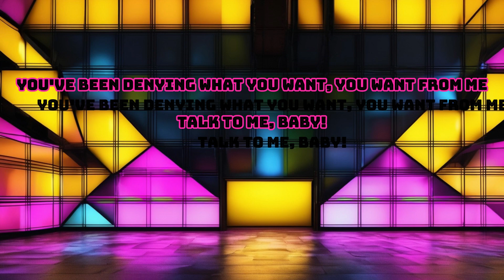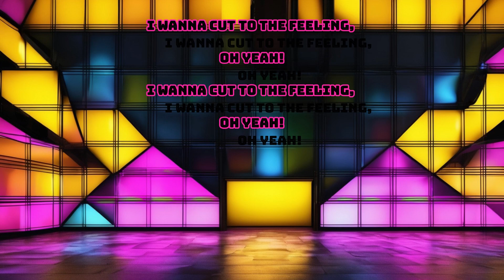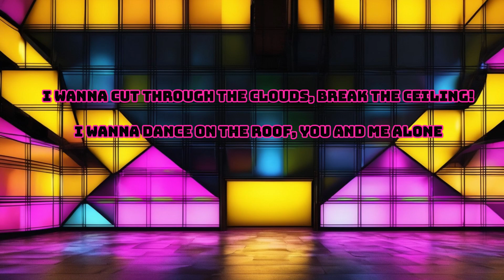Carly Rae Jepsen - Cut To The Feeling [Pop Goes Punk SoundSwapSaga Remake]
*** Reuploading because the audio was scuffed on the original and I have gotten way better at mastering***

Let's just say we gave Cut To The Feeling some actual emotions ;)